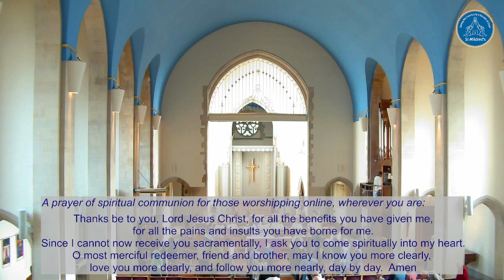The Secret of Christ (Richard Shephard) sung by the St Mildred's Church Choir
The Communion Anthem "The Secret of Christ" by Richard Shephard sung at St Mildred's Church of England Church in Addiscombe, South London on 12th March 2023.

CCLI Church Copyright Streaming License 1685511.